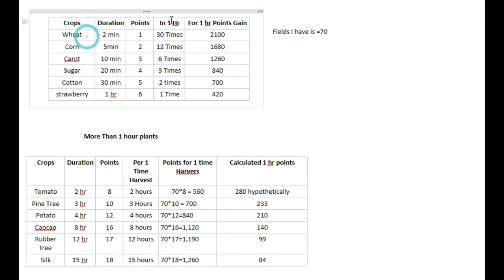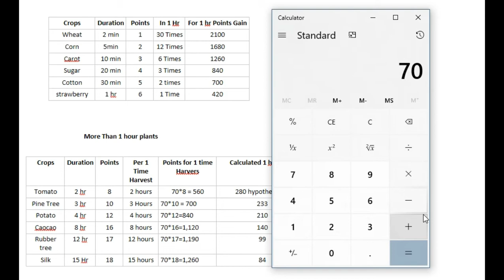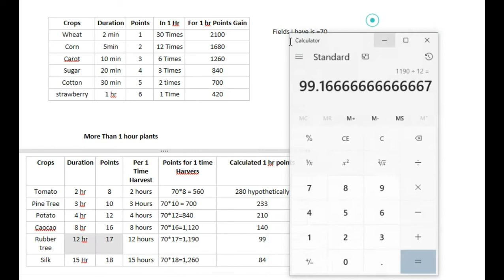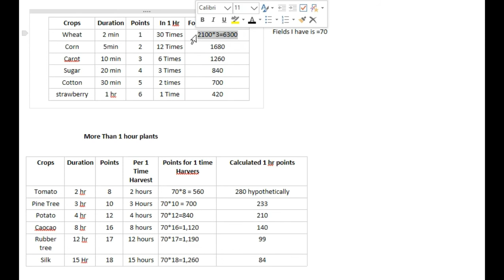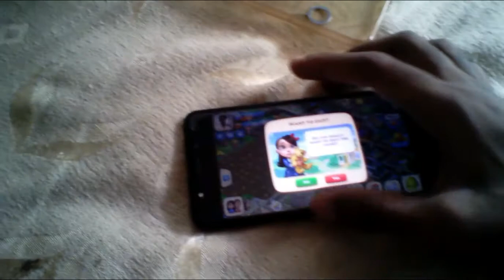[Tamil] Township Advance Agriculture BAD Hack by Developers | Tamil commentary Gameplay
Hi i just found this bad trick and actually this trick is very bad and i realised that after that.
This game developers made this event and making everyone not moving out of this Game to anywhere